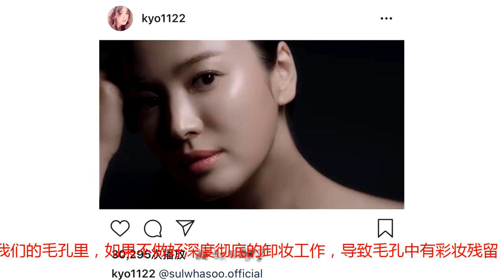宋慧乔最新广告片曝光！这是哪里来的初中生？零毛孔还透亮的美肌真的是太犯规！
图片来自社交网络/个人博客宋慧乔为雪花秀拍摄大片就在前不久，宋慧乔在自己本人的Ins上公开了为代言品牌雪花秀拍摄的广告大片。变身宣传小能手的宋慧乔欧尼发的这波大片一秒惊艳了所有人，气质简直不能再好！除了气质疯狂加分，已经36岁的乔妹皮肤也是一如既往的好。毛孔细腻、肌肤丝滑，总之能用在好皮肤的形容词都能用在她身上~即使是在高清镜头下，她的皮肤看起来也完全没有瑕疵，未免太拉仇恨了吧！不少网友评论说因为是打光打得好OR精修图才显得这么嫩，但海豹君又要掏出乔妹的素颜照来打脸了。图片来自社交网络/个人博客宋慧乔周亨善20日在Ins上PO出合照，宋慧乔大方靠着他的肩膀，看着镜头露齿微笑，难得超近自拍，看得出来她应是完全素颜的状态，连口红都没擦，但肤况看起来超白嫩，气色也很好。图片来自WENN/网络宋慧乔私照就连周亨善也夸奖过宋慧乔是吃了防腐剂的皮肤，据说韩国某网站曾经公布“穿校服去学校也可以的30代 (30岁+) 童颜女明星”的调查结果，数据显示乔妹以近5成的得票击败韩智敏、宋智孝等女星夺冠。海豹君只想说真的是实至名归啊。图片来自视觉中国/网络宋慧乔《蓝色生死恋》剧照图片延伸阅读：宋慧乔剧照对比十